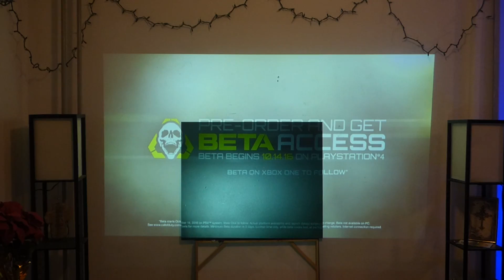NEW FUSION BLACK CRYSTAL VISION PROJECTION SCREENS GAMING DEMONSTRATION!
NEW FUSION BLACK CRYSTAL VISION TEST SCREEN IS ONLY 33% DONE!

PLEASE NOTE! our 120" 16:9 motorized and fix frame projection screens are SOLD OUT!

FUSION SILVER CRYSTAL VISION info sheet:
NAME: FUSION SILVER CRYSTAL VISION projection screens & blackout cloth kits

Gain: Smart technology gain X3
Screen color: Silver
Lumens required: 300 lumens and up
3D: yes
Projector types: LASER, DLP, LED, LCD,
Viewing angle: 190
Compatible with 720i, 720p, 1080i, 1080p, 4k,
Resolution compatibility: SVGA, XGA, WXGA, WUXGA,
The next level for your gaming, movies and more
Brilliant and bright ULTRA 4K colors
Perfect snow whites and deep rich dark contrast levels

NEW UPDATES!
FUSION SILVER CRYSTAL VISION 120" 16:9 Aluminum fixed frame projection screen kit price $1,382
FUSION SILVER CRYSTAL VISION 150" 16:9 Aluminum fixed frame projection screen kit price $1,632
FUSION SILVER CRYSTAL VISION 80" - 150"  2.39:1 projection screen blackout cloth price $476
FUSION SILVER CRYSTAL VISION 8 x 10 backyard cinema projection screen with stand price $1,476
FUSION SILVER CRYSTAL VISION 92" 16:9 ALUMINUM FIXED FRAME PROJECTION SCREEN KIT PRICE $672
FUSION SILVER CRYSTAL VISION 100" 16:9 Aluminum fixed frame projection screen kit price $996
FUSION SILVER CRYSTAL VISION 100" 16:9 white housing fully remote control motorized projection screen price $762
FUSION SILVER CRYSTAL VISION 120" 16:9 Black housing fully remote control motorized projection screen price $1,326 sold out!
NEW FUSION SILVER CRYSTAL VISION  will also be available in a jet black high contrast screen color!